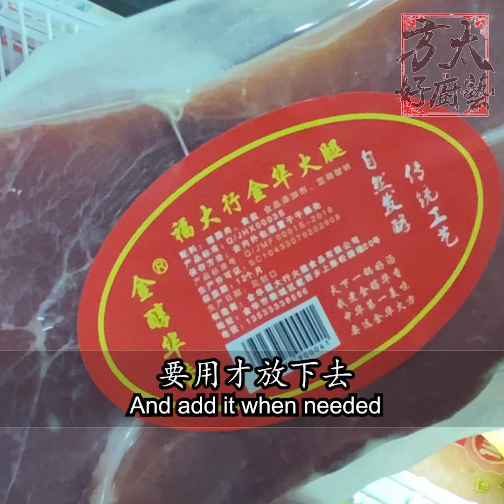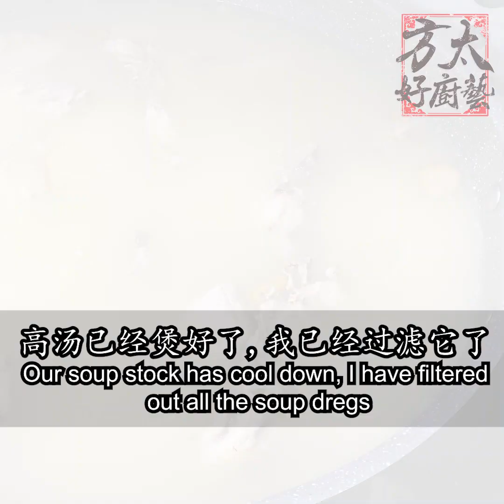自制高汤，随时可以煮面，浓汤和上汤料理 🍲Homemade soup stock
高汤可以拿来煮上汤料理，煮面，浓汤，甚至拿来蒸饺子、锅贴，非常方便又入味。煮一大锅高汤，存进冰箱，随时煮一道美味的菜肴，大家不妨试试！
Soup stock can be used to make soup-based dishes, noodles dishes, and creamy soups and also can be used to steam dumplings and jiaozi. It is very convenient and makes the food taste delicious. Prepare a big pot of soup stock and store it in the fridge, you can cook up a delicious meal anytime, go on and try it!

材料 ingredients
3块鸡骨3 pieces of chicken bone
1.5kg猪骨1.5 kg pork bone
7-8片姜片7-8 ginger slices
1块金华火腿（2-3寸）1 piece of Chinese ham (2-3 inches)
1条干的左口鱼1 dried flounder fish
4-5L水 4-5 litre water
1-2茶匙盐1-2 tsp salt
煲1.5-2小时Boil for 1.5-2 hours